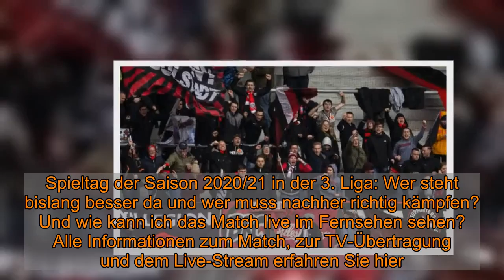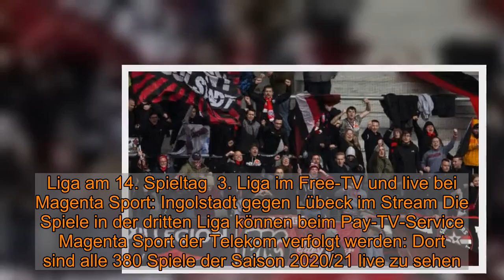Ingolstadt - Lübeck im TV und Live-Stream: VfB Lübeck muss am 14. Spieltag bei FC Ingolstadt 04 antr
Ingolstadt - Lübeck im TV und Live-Stream: VfB Lübeck muss am 14. Spieltag bei FC Ingolstadt 04 antreten  FC Ingolstadt 04 und VfB Lübeck vor ihrer Begegnung am 14. Spieltag der Saison 2020/21 in der 3. Liga: Wer steht bislang besser da und wer muss nachher richtig kämpfen? Und wie kann ich das Match live im Fernsehen sehen? Alle Informationen zum Match, zur TV-Übertragung und dem Live-Stream erfahren Sie hier.    Am 14. Spieltag der 3. Liga empfängt der Gastgeber FC Ingolstadt 04 den Herausforderer VfB Lübeck. Los geht es in Ingolstadt am 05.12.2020 um 14:00 Uhr. Ort der Austragung: Audi Sportpark.   Auf dem 4. Platz der Tabelle haben die Gastgeber um Tomas Oral nach 13 Begegnungen durch 7 Siege, 2 mal Unentschieden und 4 Niederlagen 23 Punkten geholt. Mit 6 Niederlagen, 2 mal Remis und 4 Siegen kommt das Gast-Team VfB Lübeck um Coach Rolf Landerl aktuell auf 14 Zähler und belegt so Tabellenplatz 13. Bei dieser Platzierung muss Lübeck Acht geben, dass sie nicht in einen Abstiegskampf geraten. Mit 7 Siegen in 13 Spielen hat der Gastgeber FC Ingolstadt 04 bis jetzt die sehenswertere Saison absolviert. Nun können die Herausforderer zeigen, ob sie besser sind als die Statistik. Matthias Jöllenbeck wird in der Partie Schiedsrichter sein.   Alle Infos zur Saison 2020/21 in der 3. Liga   Alle Berichte zu den Spielen der 3. Liga am 14. Spieltag  3. Liga im Free-TV und live bei Magenta Sport: Ingolstadt gegen Lübeck im Stream Die Spiele in der dritten Liga können beim Pay-TV-Service Magenta Sport der Telekom verfolgt werden: Dort sind alle 380 Spiele der Saison 2020/21 live zu sehen. Samstags sowie dienstags und am Donnerstag wird außerdem eine Konferenz zu den parallel ausgetragenen Partien angeboten.   Doch auch die ARD hat sich die Live-Rechte für die Top-Spiele der dritten Liga gesichert. Somit werden im Free-TV die Dritten Programme mit regionalem Bezug insgesamt 86 Spiele der Saison 2020/21 aus ihrer jeweiligen Region live zeigen, mindestens zwei Begegnungen pro Spieltag sind auf jeden Fall vorgesehen. Die ARD bietet im Internet in ihrer Mediathek zu allen Sendern einen kostenlosen Livestream an.   In der Regel gibt es am Samstag ab 14 Uhr im MDR bei "Sport im Osten" eine Partie aus der 3. Liga oder der Regionalliga live zu sehen. Zu den Free-TV-Sendern, die Spiele aus der 3. Liga live übertragen, zählen weiterhin der SWR, der BR, der HR, der WDR oder der NDR.   Ingolstadt gegen Lübeck: Tabelle des 14. Spieltages in der 3. Liga in der Saison 2020/21   PlatzMannschaftSpieleSUNToreDiff.Pkt.11. FC Saarbrücken1374224:1410252SG Dynamo Dresden1381419:118253F.C. Hansa Rostock1365221:138234FC Ingolstadt 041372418:153235Hallescher FC1363417:19-2216TSV 1860 München1355324:159207SC Verl1162321:129208SV Wehen Wiesbaden1354421:183199Türkgücü München1246220:1821810FC Viktoria Köln1353517:21-41811SV Waldhof Mannheim1136221:1741512KFC Uerdingen 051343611:15-41513VfB Lübeck1242616:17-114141. FC Kaiserslautern1328312:15-31415SpVgg Unterhaching1241711:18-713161. FC